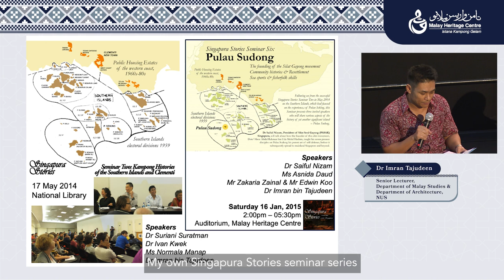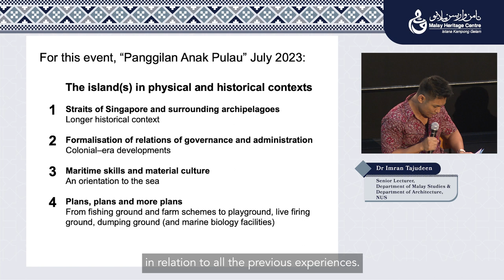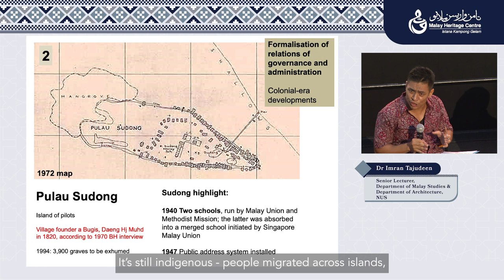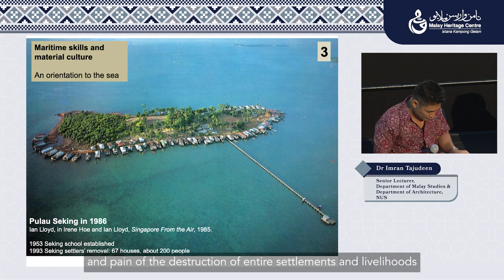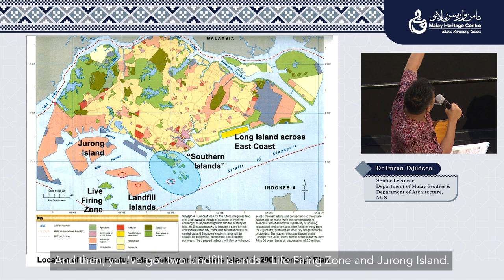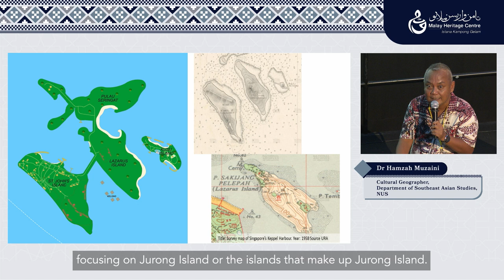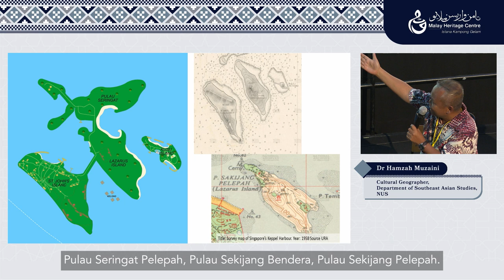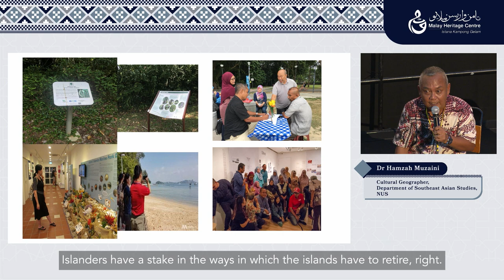MHC Public Lecture Series | The Seas That Connect Us - A Conversation with Experts